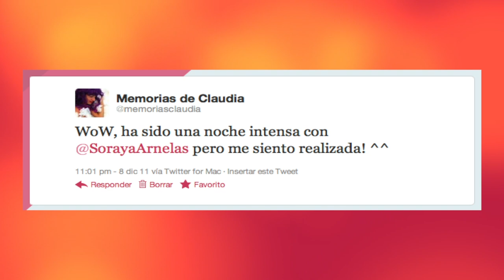Soraya Arnelas manda un besazo a su Claudia! Wooohooo!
La diva del dance español manda un besazo a Claudia Afrodita a través de su twitcam :)